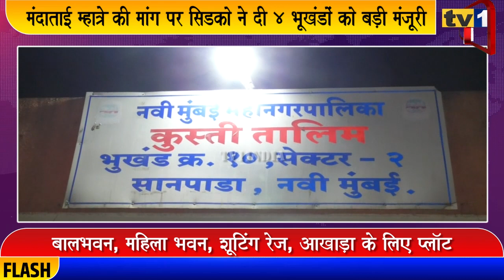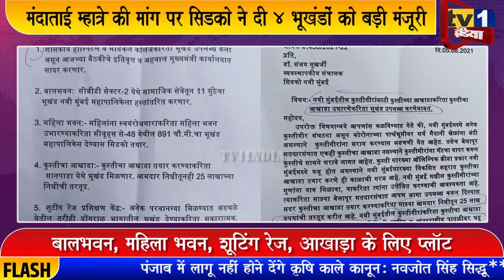Mandatai Mhatre की मांग पर सिडको ने दी 4 भूखंडों को बड़ी मंजूरी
बीजेपी विधायक मंदाताई म्हात्रे की मांग पर आज नवी मुंबई मनपा और सिडको ने बड़ा फैसला करते हुए 4 सामाजिक भूखंडों को मंजूरी दी है. इनमें कुश्ती अखाड़ा, महिला भवन, शूटिंग रेंज और बालभवन के लिए आवंटित होने वाले भूखंडों का समावेश है. मंदाताई म्हात्रे ने आज एक प्रेस कांफ्रेंस में इसकी जानकारी देते हुए कहा कि इससे नवी मुंबई की महिलाओं, बच्चों और खिलाड़ियों के साथ ही कुश्ती प्रेमियों को बड़ी सुविधा मिलने वाली है.